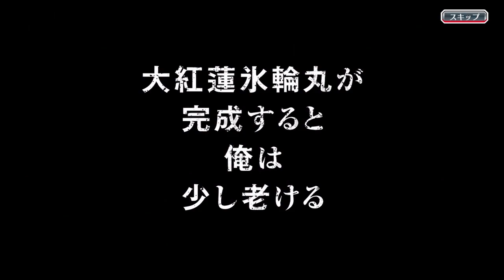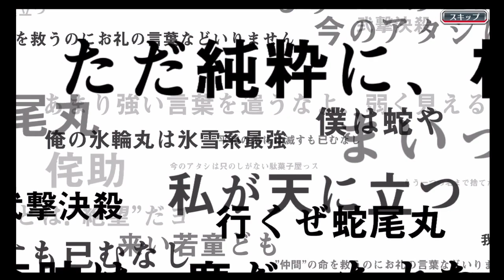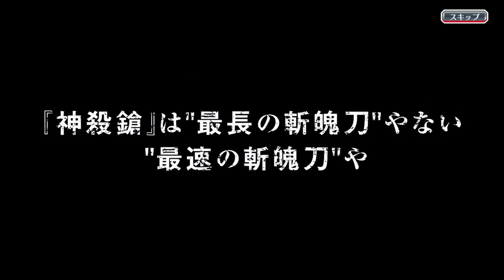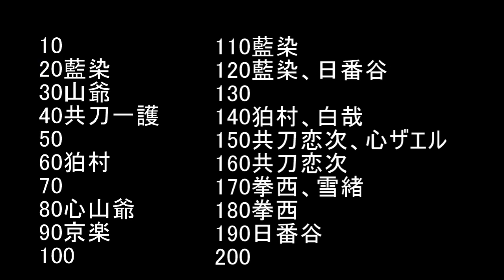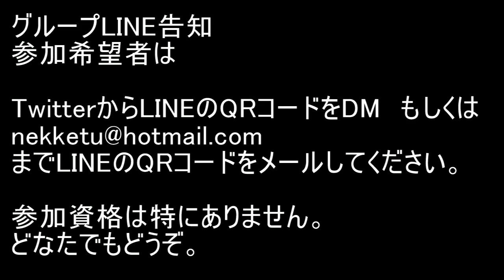BLEACH ブレソル実況 part1471(千年血戦篇ガチャ-無比- 過去最大課金！全キャラ出るまで無制限ガチャ!!)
千年血戦篇ガチャ-無比- 過去最大課金！全キャラ出るまで無制限ガチャ!!です。